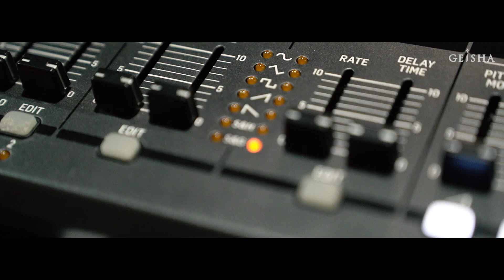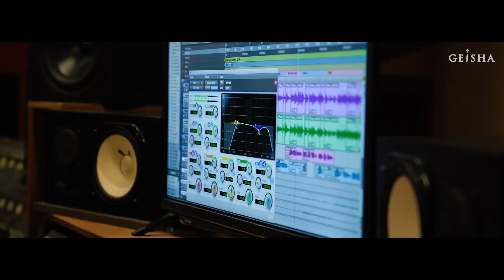Geisha Diary #39 - Geisha & Dul Jaelani - Recording Session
Geisha & Dul Jaelani - Recording Session

Contact person Artist Management Musica Studio's (GEISHA) :
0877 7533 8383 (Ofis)